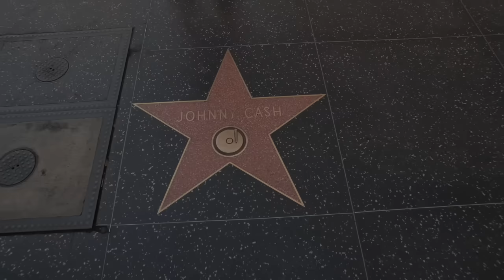Bubbles and the Shitrockers (feat. Alex Lifeson) - Who's Got Yer Belly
As featured on Trailer Park Boys Out Of The Park: USA - the video for Bubbles' new song 'Who's Got Yer Belly' featuring Alex Lifeson from RUSH!! DECENT!